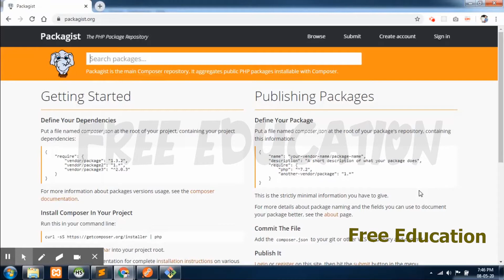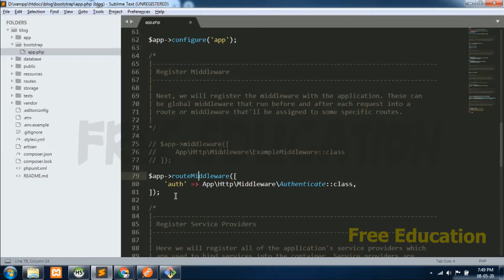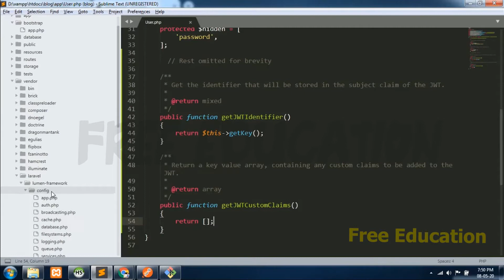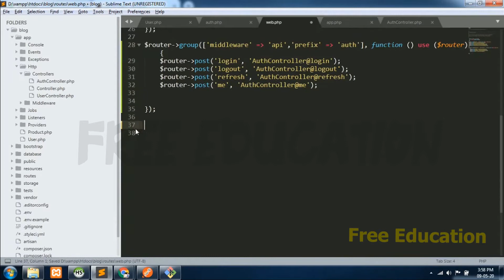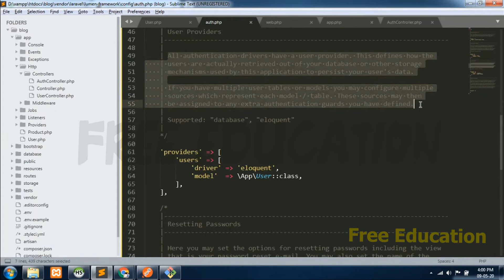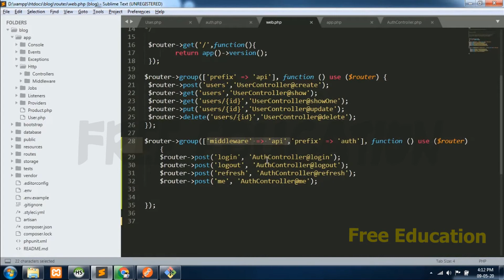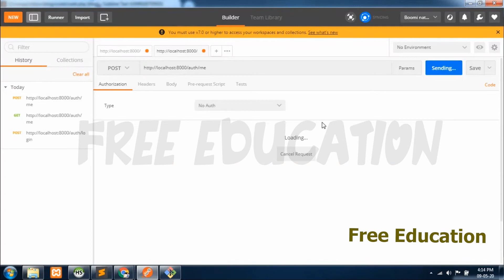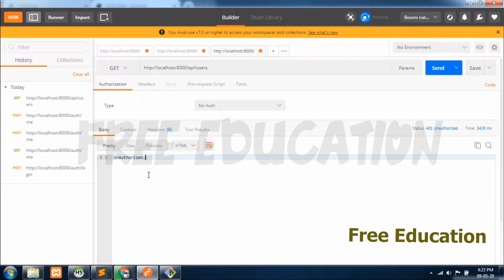JWT Authentication in Lumen | Lumen in Tamil | FreeEducation in Tamil part 17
Having wonderful opportunity to learn the Luman API micro-framework 🏃‍♂️❤🔥

You are in right place to learn the Lumen development.
Basically, Lumen API is a stunningly fast micro-framework by Laravel.